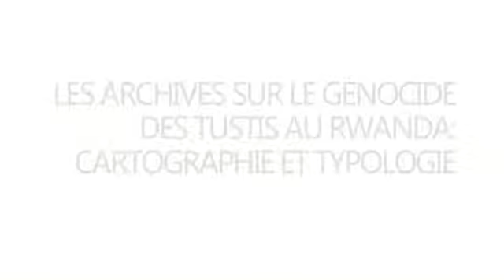Les archives disponibles sur le génocide des Tutsi au Rwanda : cartographie et typologie - Partie 1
Le rôle de l’archive dans le combat militant et historique: natures, statuts et apports.

La construction de la mémoire a besoin d’attestation des faits. Or, l’ordonnateur des meurtres écrit et signe rarement le plan et les ordres. Tout est en filigrane des entretiens oraux et des allusions écrites. En ce qui concerne le génocide des Tutsi, ce défi est accentué par le marqueur oral de la culture. 22 ans après les évènements, la création d’un fonds rassemblant l’ensemble des informations relatives à cette histoire s’avère indispensable.

Cette journée dédiée a permis de faire le point sur les possibilités d’accès des archives publiques et privées, un bilan des sources disponibles (sons, images, articles de presse, télégrammes diplomatiques, mais aussi des témoignages de rescapés, religieux, journalistes, diplomates, humanitaires…) et de définir les critères qui permettront de construire ce fonds documentaire.